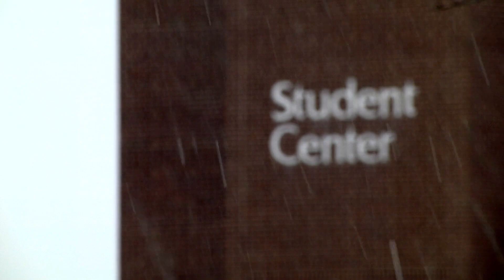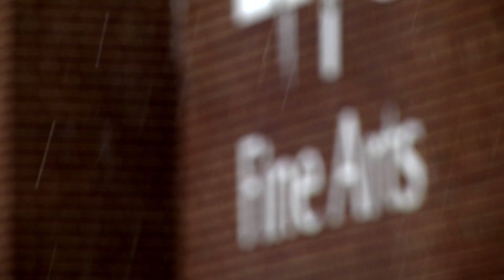Season's Greetings from Jefferson College!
The Jefferson College family wishes you and yours a happy holiday season!